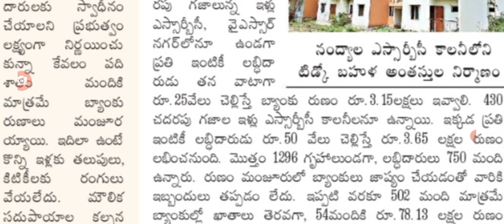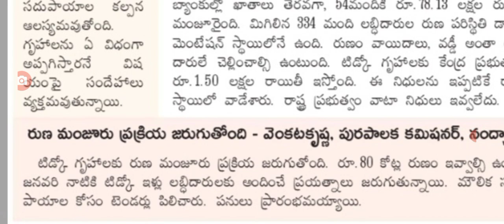టిడ్కో ఇళ్ల పంపిణీ పై మరో కీలక ప్రకటన ap TIDCO houses distribution details .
Hello everyone today update is AP government announced that TIDCO houses distribution details of AP .@anandsocialedu